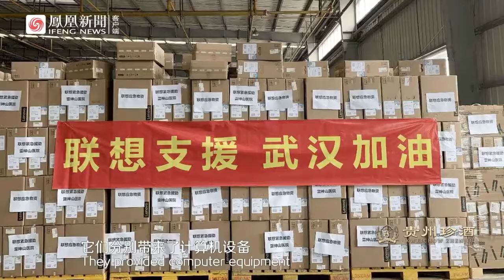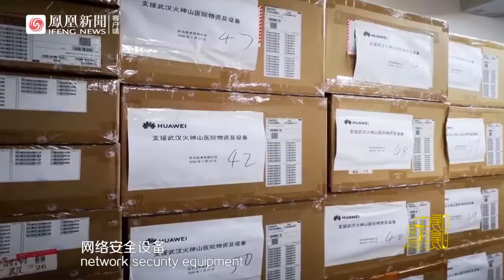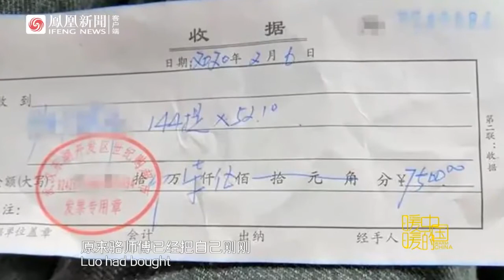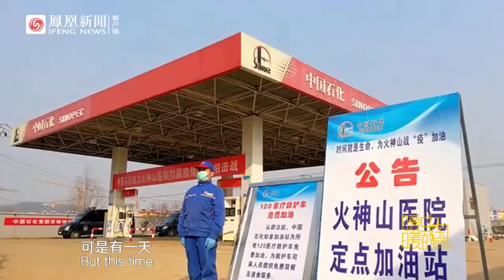武汉火神山医院的故事告诉世界，为什么中国行，你们不行